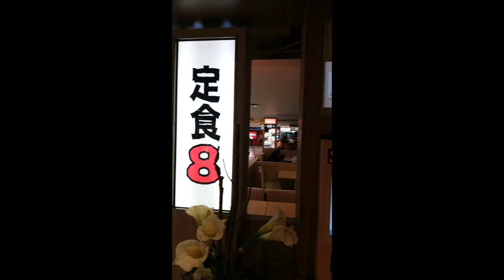(安東尼浪遊:臺灣4) 宜蘭快閃宜蘭